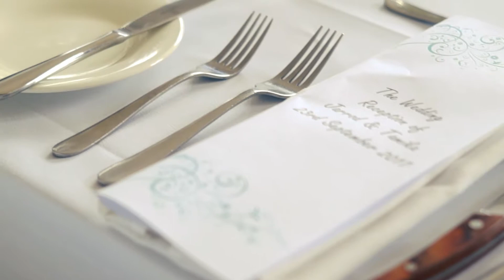Jarrod & Tamika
A beautiful day celebrating the wedding of Jarrod & Tamika.